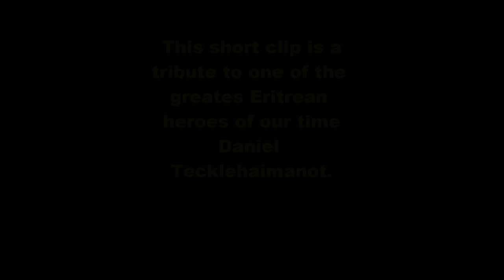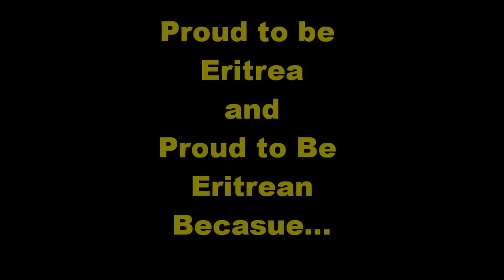Daniel Teklehaimanot hi def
A tribute to the greatest Eritrean hero or our time, "The King of the Mountain," Daniel Teklehaimanot.